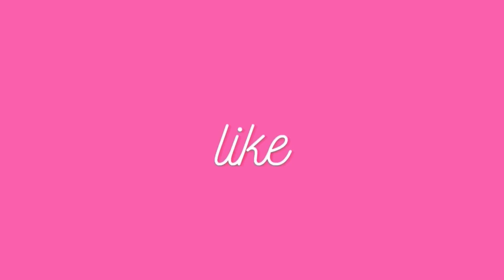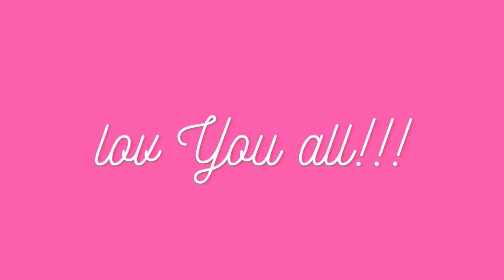Booty by Blac Youngsta ~ Cute Tiktok Compilation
💕cute tiktok 💕